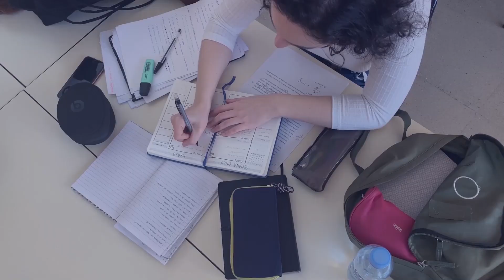الجامعة الأمريكية في رومانيا | الدراسة في رومانيا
الخوارزمي الأكاديمي للدراسة في الخارج , شركة تركية تأسست عام 2014
عنوان الفيديو :
"الجامعة الأمريكية في رومانيا: فرص تعليمية مميزة للدراسة في رومانيا!"
_ALKHAWARIZMI_
💢نقوم بتأمين القبولات في دول التالية : بولندا - ألمانيا - روسيا - قيرغستان - مصر - تركيا - اسبانيا - رومانيا
يمكن دائماً التواصل معنا من خلال الروابط التالية :
__ تواصل معنا دائماً____
__تابعنا على قناة التلغرام__
💢قناة التلغرام لمتابعة أخر أخبار الدراسة في الخارج :